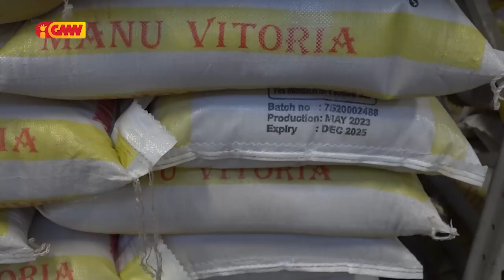Prezidente Repúblika husu Governu taka empreza ne’ebé laiha onestidade iha atividade negósiu